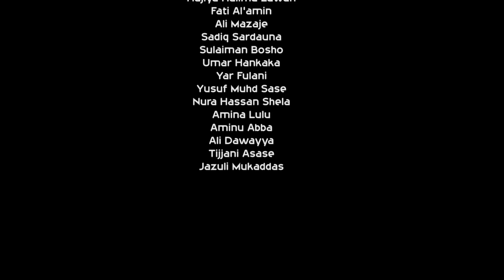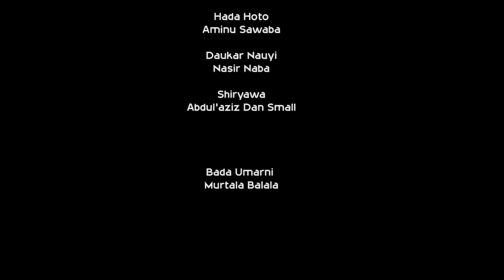Fauziyya Episode 16 With English Subtitle